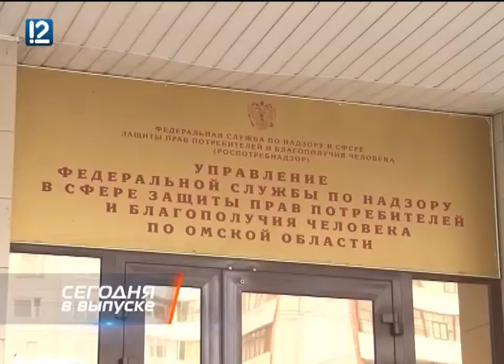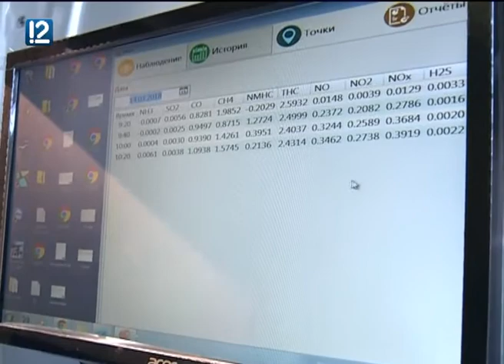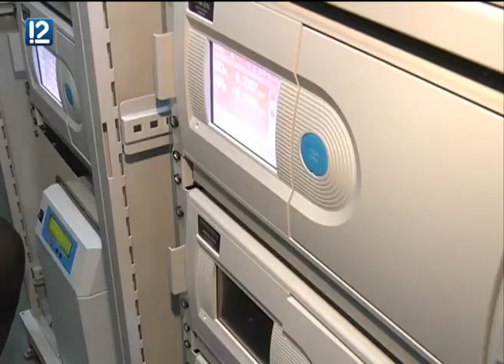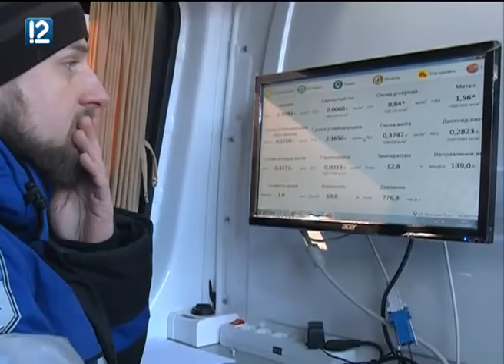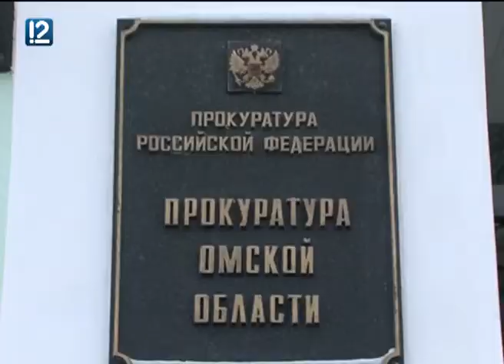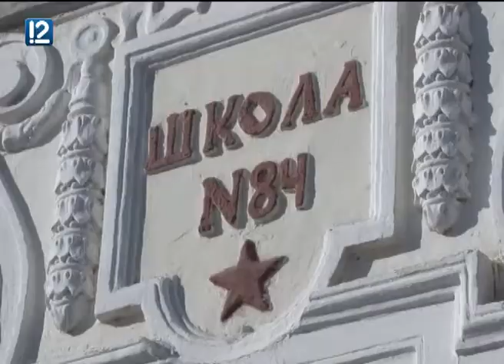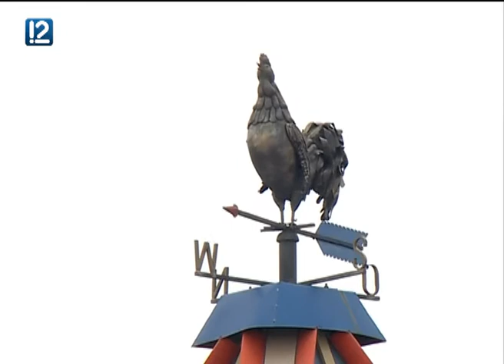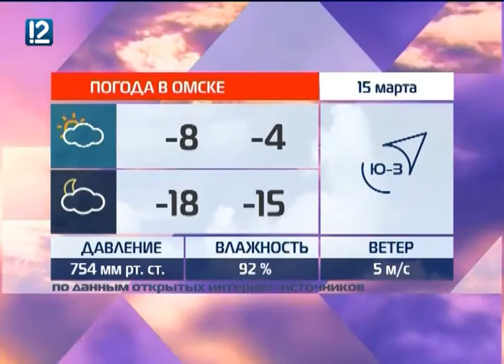Омск: Час новостей от 14 марта 2018 года (14:00). Новости.